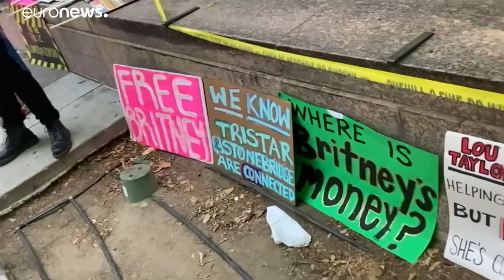Britney Spears festeggia: il padre rinuncia al ruolo di tutore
La cantante ha denunciato 13 anni di oppressione sotto il giogo del genitore